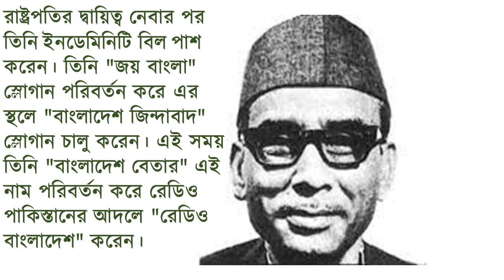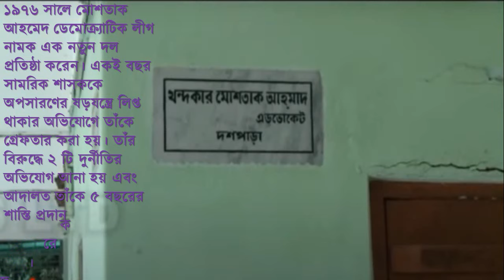বঙ্গবন্ধুর খুনী খন্দকার মোশতাক আহমেদের জীবনী ও ছবি | Khandakar Mushtaq Ahmed Biography and Photos BD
This is about khandakar mushtaq ahmed

অ্যাডভোকেট খন্দকার মোশতাক আহমেদ:
খন্দকার মোশতাক আহমেদ ১৯১৮ সালে কুমিল্লা জেলার দাউদকান্দির দশপাড়া গ্রামে জন্মগ্রহণ করেন। ঢাকা বিশ্ববিদ্যালয় থেকে তিনি আইন বিষয়ে ডিগ্রি অর্জন করেন।
তিনি ১৯৪২ সালে রাজনীতিতে যোগ দেন। ব্রিটিশ বিরোধী আন্দোলনে তিনি সক্রিয় ভূমিকা রাখেন। তিনি পূর্ব পাকিস্তান আওয়ামী মুসলিম লীগের অন্যতম প্রতিষ্ঠাতা যুগ্ম মহাসচিব। ১৯৭০ সালের নির্বাচনে তিনি পাকিস্তান জাতীয় সংসদের সদস্য নির্বাচিত হন।
মুক্তিযুদ্ধের সময় তিনি মুজিবনগর সরকারের পররাষ্ট্র, আইন ও সংসদ বিষয়ক মন্ত্রণালয়ের দায়িত্ব লাভ করেন। দেশ স্বাধীন হবার পর শেখ মুজিবুর রহমানের সরকারে তিনি বিদ্যুৎ, সেচ ও বন্যা নিয়ন্ত্রণ মন্ত্রণালয়ের দায়িত্ব লাভ করেন। ১৯৭৫ সালে তাঁকে বাণিজ্য মন্ত্রীর দায়িত্ব দেওয়া হয়। তিনি বাকশালের কার্যকরী কমিটির সদস্য ছিলেন।
কিছু সেনা কর্মকর্তাদের দ্বারা শেখ মুজিবুর রহমান১৯৭৫ সালের ১৫ আগস্ট নিহত হবার পর মোশতাক আহমেদ নিজেকে রাষ্ট্রপতি ঘোষণা করেন। তিনি শেখ মুজিবুর রহমানের হত্যাকারীদের জাতির সূর্যসন্তান বলে আখ্যা দেন। এই পদে তিনি মাত্র ৮৩ দিন ছিলেন।
রাষ্ট্রপতির দ্বায়িত্ব নেবার পর তিনি ইনডেমিনিটি বিল পাশ করেন। তিনি "জয় বাংলা" স্লোগান পরিবর্তন করে এর স্থলে "বাংলাদেশ জিন্দাবাদ" স্লোগান চালু করেন। এই সময় তিনি "বাংলাদেশ বেতার" এই নাম পরিবর্তন করে রেডিও পাকিস্তানের আদলে "রেডিও বাংলাদেশ" করেন।
তাঁর শাসনামলে চার জাতীয় নেতা সৈয়দ নজরুল ইসলাম, তাজউদ্দীন আহমেদ, ক্যাপ্টেন মোঃ মনসুর আলী ও এ. এইচ. এম. কামরুজ্জামানকে ঢাকা কেন্দ্রীয় কারাগারে (৩ নভেম্বর) হত্যা করা হয়।
মোশতাক আহমেদ ১৯৭৫ সালের ৫ নভেম্বর সেনাবিদ্রোহের দ্বারা অপসারিত হন।এসব কারণে তিনি জাতীয় বেইমান হিসেবে সর্বজন নিন্দিত। বঙ্গবন্ধু ও তাঁর পরিবারকে হত্যার পিছনে তিনিও জড়িত ছিলেন।
১৯৭৬ সালে মোশতাক আহমেদ ডেমোক্র্যাটিক লীগ নামক এক নতুন দল প্রতিষ্ঠা করেন। একই বছর সামরিক শাসককে অপসারণের ষড়যন্ত্রে লিপ্ত থাকার অভিযোগে তাঁকে গ্রেফতার করা হয়। তাঁর বিরুদ্ধে ২ টি দুর্নীতির অভিযোগ আনা হয় এবং আদালত তাঁকে ৫ বছরের শাস্তি প্রদান করে। জেল থেকে মুক্তিলাভের পর তিনি আবার সক্রিয় রাজনীতি শুরু করেন।
১৯৯৬ সালের ৫ই মার্চ তিনি মৃত্যুবরণ করেন।

Source: Wikiepedia

Tags
Khandakar Mushtaq
বাংলার দ্বিতীয় মীর জাফর
খন্দকার মোশতাক আহমেদের জীবনী ও দুর্লভ ছবি
বঙ্গবন্ধুর খুনি
khandakar mushtaq ahmed death(খন্দকার মোশতাক আহমদের মৃত্যু)